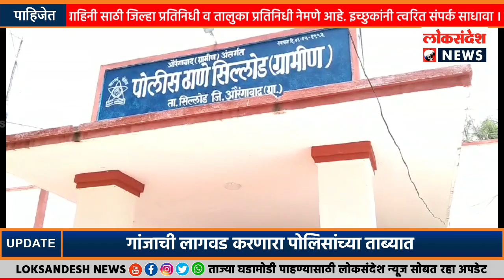CHH.SAMBHAJINAGAR | गांजाची लागवड करणारा पोलिसांच्या ताब्यात